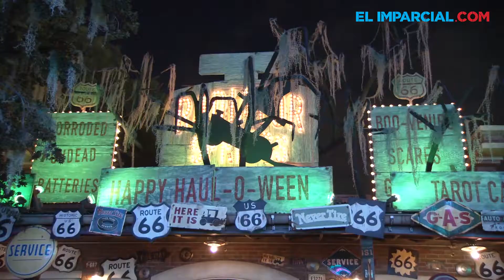Llega Halloween Time a Disneyland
Disneyland Resort y Disney California Adventure han reparado atractivo catálogo de temporada, con multitud de diversiones de alto miedo.